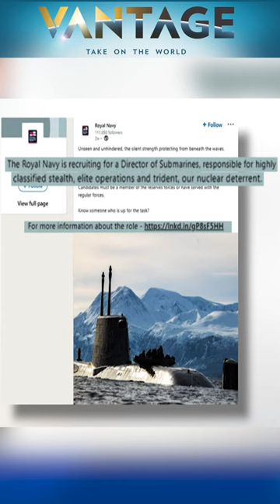What's Wrong with the Job Market? | Vantage with Palki Sharma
UK's Royal Navy Recruits For Top Job on Social Media | Vantage with Palki Sharma

UK's Royal Navy was forced to recruit for a top job on social media. The UK Navy posted an advertisement for the Rear-Admiral position on LinkedIn. That's because the British Military faces recruitment crisis and has been unable to fill positions. In fact, the five strongest militaries in the world have a recruitment crisis. Now, America, Britain, Russia, China, and India are using creative methods to fill military vacancies.

This is the job market paradox. There are record vacancies in unwanted jobs. Meanwhile, no vacancies in the jobs that are wanted. For instance, the lack of jobs in Africa is driving recruitment for armed groups. And Bhutan faces record brain drain as youth unemployment rate stands at 29%. Also, degrees of consequence don't hold as much value today. Like MBA, which was once a ticket to corporate corridors, is losing that value today. Why is this happening? Is there a way out? Palki Sharma tells you.

United Kingdom | Royal Navy | Rear-Admiral | Firstpost | World News | Vantage | Palki Sharma